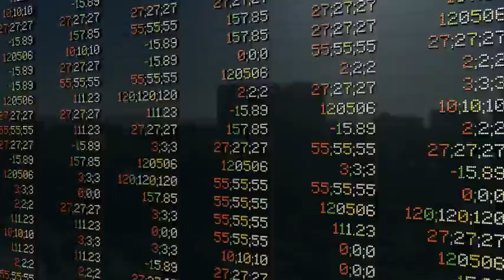The Science of Fractal Geometric Trading